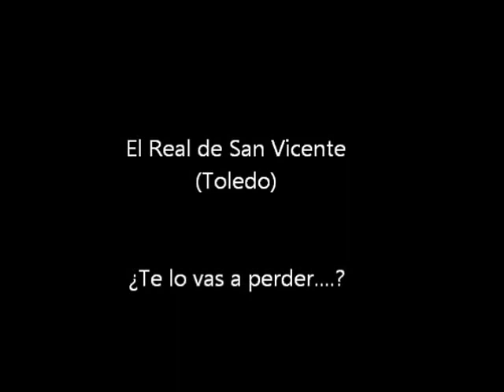El Real de San Vicente (Carnavales 2014)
Desfile de carnaval en "El Real de San Vicente (Toledo)", música en la Peña del "Piélago" y parada final en la plaza del Ayuntamiento.
(Sábado 1 de marzo por la noche).

Si quieres ver más de 15.000 fotografías y más de 230 Vídeos en YouTube, de "El Real de San Vicente", La Sierra de San Vicente, Toledo, Talavera de la Reina y 62 pueblos más de la Provincia de Toledo (por el momento).

El Real de San Vicente (Un pueblo con mucho "encanto")

Y también una recopilación de 146 pueblos de la Provincia de Toledo (hasta el momento), con sus monumentos y lugares de interés turístico. Más de 1.500 fotografías y 700 enlaces para conocerlos mejor...